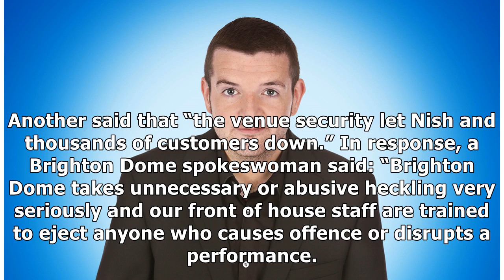Political comedian is heckled at Brighton Dome show